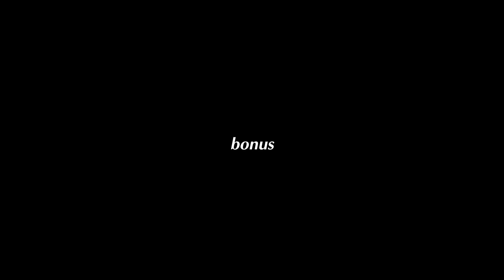Khi Chanyeol thả dê =))))